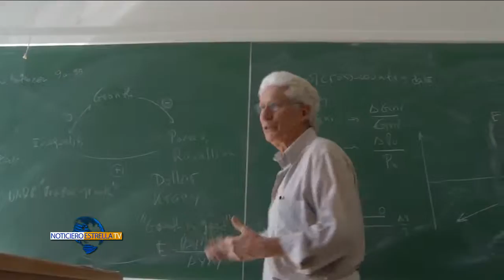INSTAN A ESTUDIANTES A IR A LA UNIVERSIDAD – Noticiero Estrella TV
Con su iniciativa, Reach Higher, la ex primera dama, Michelle Obama continúa alentando a los jóvenes a ir a la universidad, especialmente estudiantes de primera generación y de bajos ingresos.
Dayanis López nos informa.